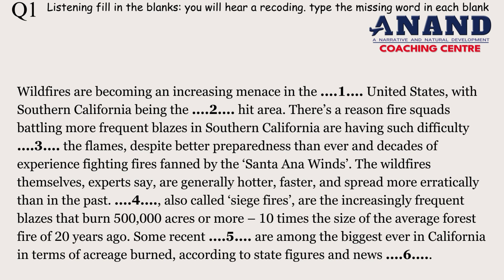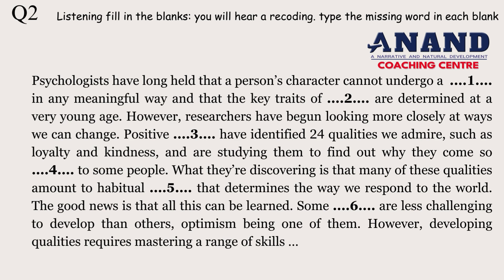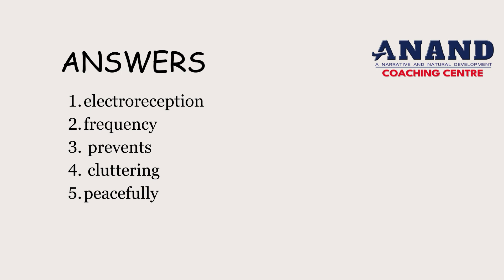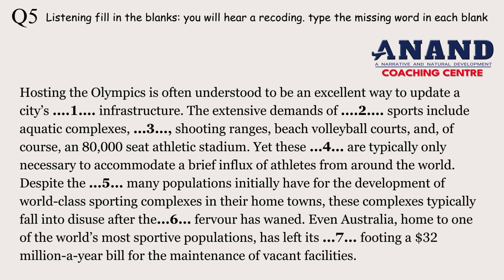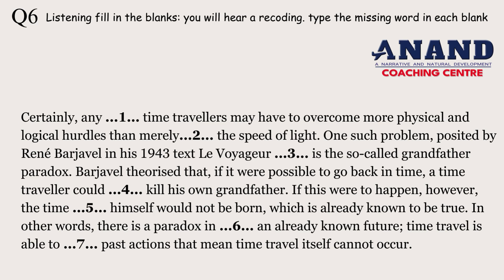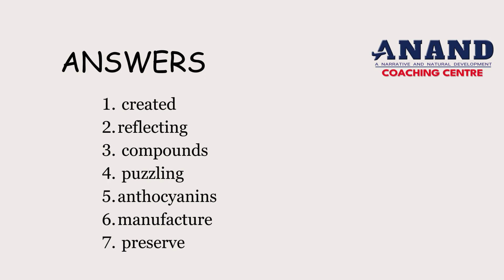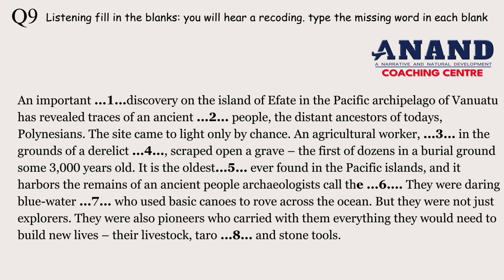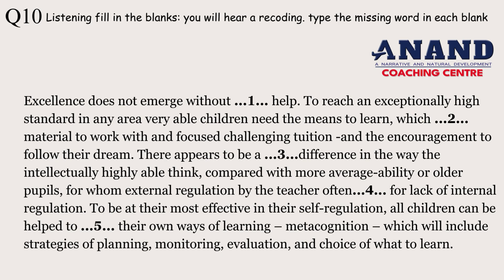PTE LISTENING FILL IN THE BLANKS 2024 | MOST REPEATED IMPORTANT PTE FILL IN THE BLANKS